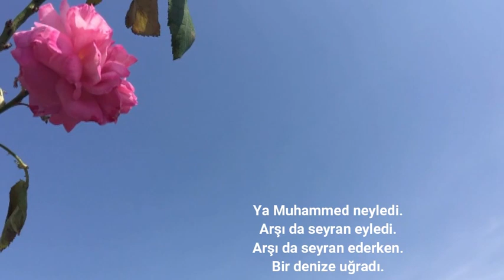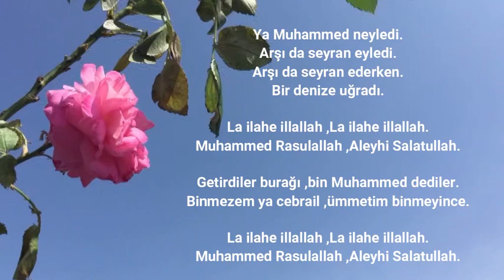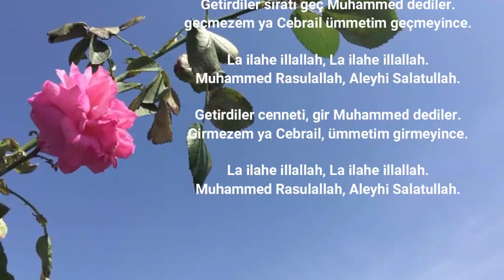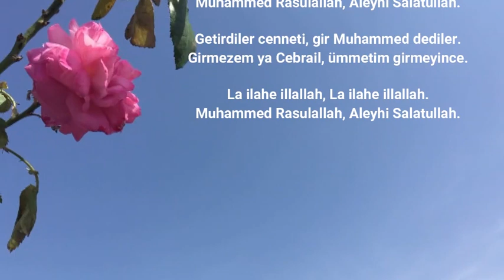ilahi....Ya Muhammed Neyledi